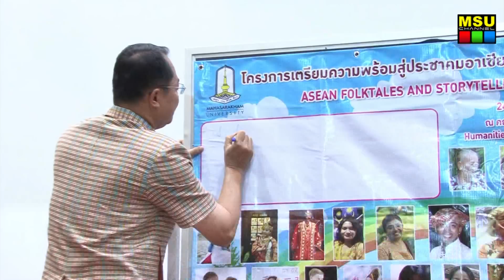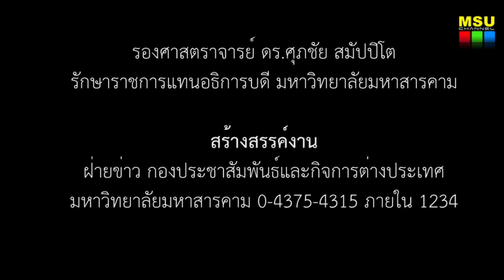มมส เตรียมความพร้อมสู่ประชาคมอาเซียนผ่านนิทานพื้นบ้านและการเล่านิทาน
มหาวิทยาลัยมหาสารคาม ร่วมกับองค์กรเครือข่ายทั้งภายในรั้วสถาบันและนานาชาติจัดโครงการเตรียมความพร้อมสู่ประชาคมอาเซียนผ่านนิทานพื้นบ้านและการเล่านิทาน มุ่งก่อให้เกิดความเข้าใจในวัฒนธรรมที่มีความหลากหลาย อันจะก่อให้เกิดการพบปะแลกเปลี่ยนวัฒนธรรมและเพื่อเป็นการเตรียมความพร้อมในการก้าวสู่การเป็นชุมชนหนึ่งเดียวของประเทศในกลุ่มอาเซียน และเสริมสร้างความรู้ความเข้าใจซึ่งกันและกันโดยการใช้นิทานเป็นสื่อ

เมื่อวันที่ 25 มกราคม 2558 ณ ห้องประชุมแม่น้ำของคณะมนุษยศาสตร์และสังคมศาสตร์ มหาวิทยาลัยมหาสารคาม รองศาสตราจารย์ ดร.ศุภชัย สมัปปิโต ผู้รักษาราชการแทนอธิการบดีมหาวิทยาลัยมหาสารคาม  เป็นประธานในพิธีเปิดโครงการเตรียมความพร้อมสู่ประชาคมอาเซียนผ่านนิทานพื้นบ้านและการเล่านิทาน(ASEAN Folktales and Storytelling for ASEAN Readiness)

ภาพ / ข่าว : บุณฑริกา ภูผาหลวง
วิดีโอ / ตัดต่อ : เสาวลักษณ์ บุตรสิมมา
เสียงบรรยาย : ณัฐธิดา  เพ็ชรใต้